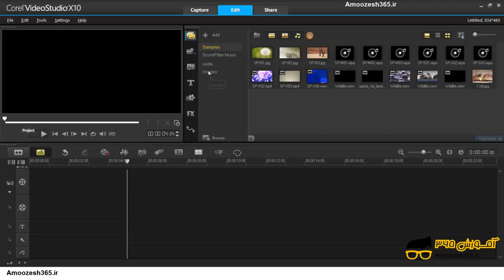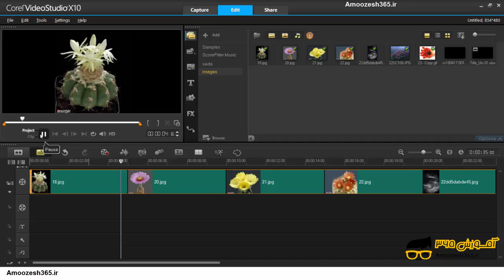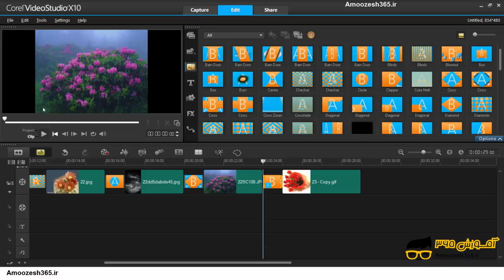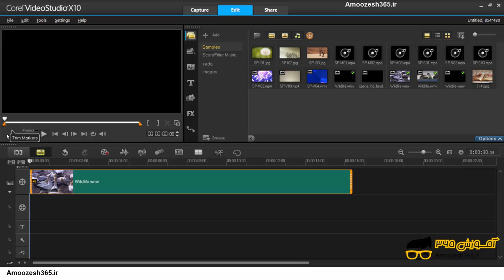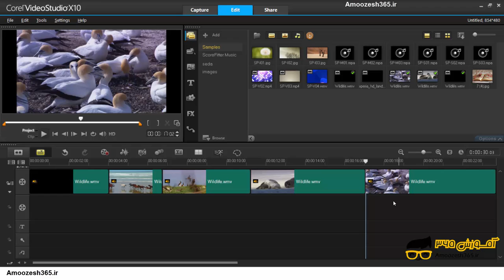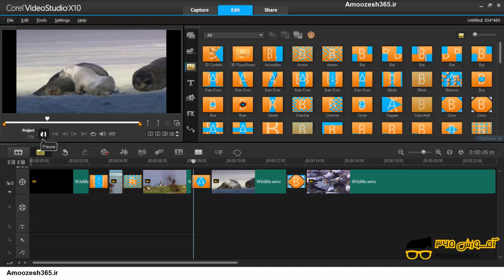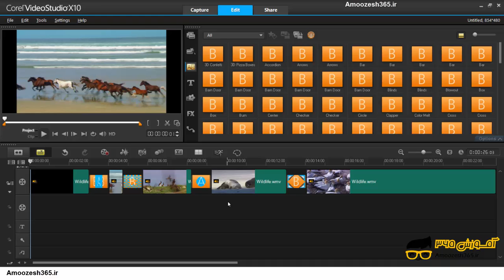اعمال ترنزیشن (Transition) بر روی فایل ها در برنامه کورل ویدیو استودیو (Corel Video Studio X10)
اعمال ترنزیشن (Transition) بر روی فایل ها در برنامه کورل ویدیو استودیو (Corel Video Studio X10) از دوره آموزش پیشرفته کورل ویدئو استودیو